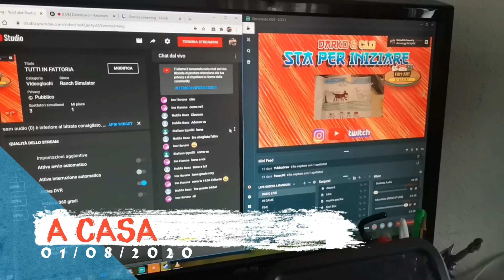UN VOLO AD ARONA |WEEKLY DARKO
Salve bella gente e ben tornati nella nostra settimana piena di voli assurdi XD

Venite nel nostro gruppo per conoscerci tutti insieme su

▂ ▃ ▅ ▆ █ SE VOLETE AIUTARCI █ ▆ ▅ ▃ ▂
DONAZIONI